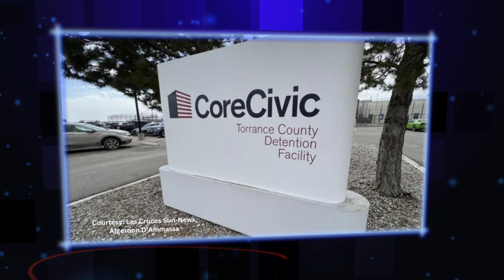2024 Legislative Recap: Which Bills Passed and Which Didn’t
This week on New Mexico in Focus, Correspondent Gwyneth Doland hosts a three-part discussion with two journalists recapping New Mexico's 2024 legislative session. Gwyneth asks Shaun Griswold, editor of Source New Mexico, and Trip Jennings, executive director of New Mexico In Depth, about the approved state budget, which public education and public health bills passed, and the environmental and public health bills that didn't pass in Santa Fe.

We head back to the Roundhouse one last time this session with Gwyneth, as she catches up with several lawmakers and policy advocates to talk about a wide range of influential issues, including a failed oil and gas regulation bill, increased funding for state roads and money set aside for health care.

Immigration reform advocates were shocked earlier this month when the state Senate rejected an asylum seekers' detention bill. Sophia Genovese, an attorney with the New Mexico Immigrant Law Center, tells Executive Producer Jeff Proctor when she knew the bill's life would be cut short.

Host:
Lou DiVizio

Segments:

Breaking Down the 2024 State Budget
Correspondent:
Gwyneth Doland
Guests:
Trip Jennings, executive director, New Mexico In Depth
Shaun Griswold, editor, Source NM

2024 Legislature Recap: Health Care Bills & Funds for Roads
Correspondent:
Gwyneth Doland
Guests:
Tannis Fox, attorney, Western Environmental Law Center
Rep. Jared Hembree (R), Roswell
Rep. Cathrynn Brown (R), Carlsbad
Rep. Jenifer Jones (R), Deming
Rep. Kathleen Cates (D), Rio Rancho

How Education & Oil and Gas Bills Fared in Santa Fe
Correspondent:
Gwyneth Doland
Guests:

Asylum Seekers Detention Bill Dies in Senate
Correspondent:
Jeff Proctor
Guest:
Sophia Genovese, attorney, New Mexico Immigrant Law Center

Public Safety and Crime Bills Passed Through Roundhouse
Correspondent:
Gwyneth Doland
Guests: